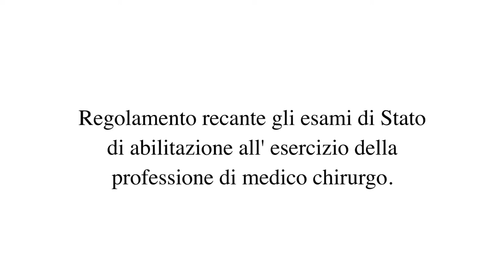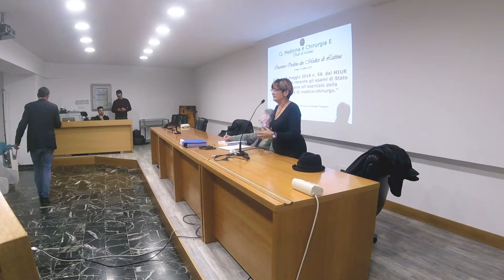06-11-2018 - Regolamento esami di Stato di abilitazione esercizio professione di Medico Chirurgo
Relatori Prof.ssa Antonella Calogero, Prof. Claudio Di Cristofaro.

All'incontro svoltosi presso la Sala Conferenze dell'Ordine hanno partecipato in rappresentanza del Corso di Laurea in Medicina e Chirurgia Polo Pontino la Prof.ssa Calogero Antonella Presidente del Corso ed il Prof.Claudio Di Cristofaro che hanno delineato compiti e funzioni dei MMG nella nuova attività di tutoraggio,ed in rappresentanza dell'Ordine dei Medici il Dott.Giuseppe Dei Giudici,MMG nonchè Segretario dell'Ordine stesso.
L'incontro ha visto la partecipazione attiva e propositiva di 30 MMG interessati a svolgere attività di Tutoraggio secondo i nuovi indirizzi del MIUR.
Numerose le criticità espresse e rappresentate ai relatori alle quali l'Università ed il MIUR dovranno dare risposta per un corretto e concreto avvio della nuova procedura.
L'Ordine in sintonia con la Prof.ssa Calogero ha già stilato un cronogramma sugli adempimenti che saranno di sua pertinenza.A tal fine si è già provveduto a chiedere a tutti i MMG della provincia iscritti una iniziale manifestazione di interesse all'iniziativa,che porterà alla realizzazione di un percorso formativo idoneo a svolgere correttamente l'attività di tutor.
Si invitano tutti i colleghi interessati a farci pervenire eventuali altre riflessioni e criticità cui in collaborazione con l'Università cercheremo di dare risposta.
Dr.Giuseppe Dei Giudici
Segretario O.M. LT
Delegato alla M.G.